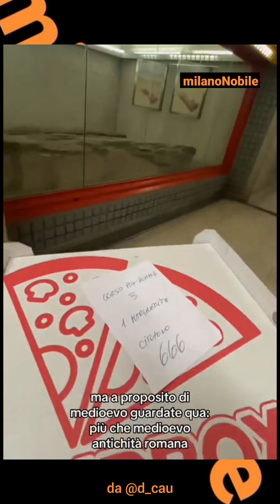Missori in 100 secondi - illustrazione di